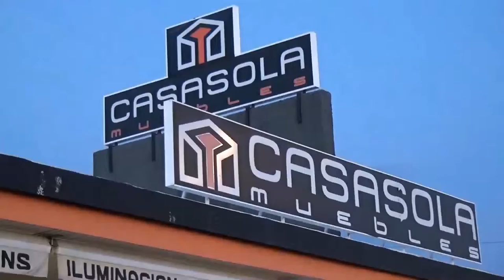Muebles Casasola Marbella